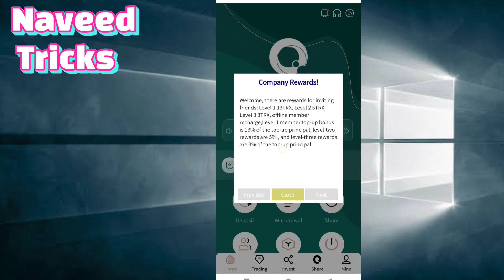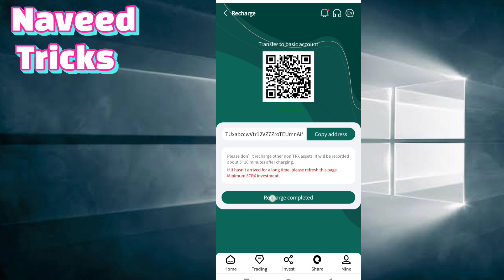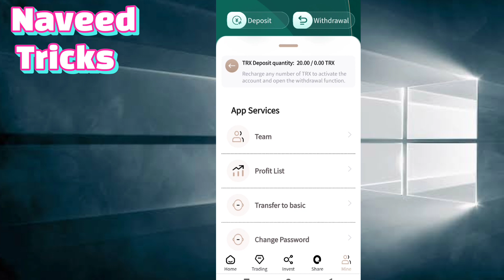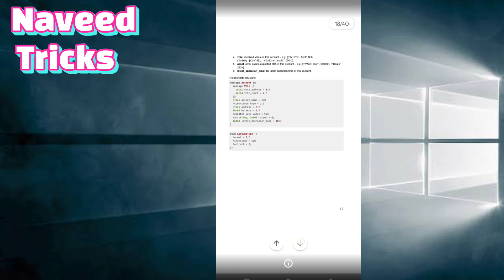Make money online | new trx mining site 2022 | 800 Trx Free Bouns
This Video By: Naveed
This Audio By :Naveed
This music By: Naveed